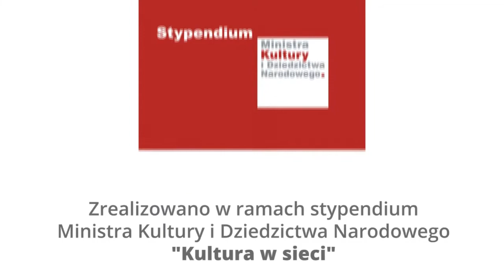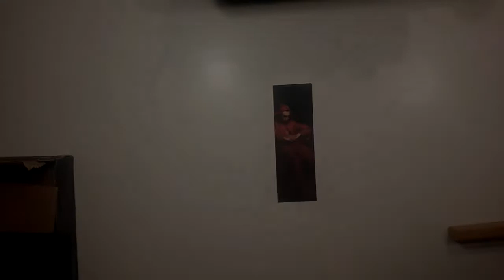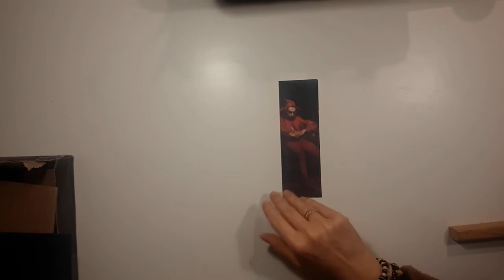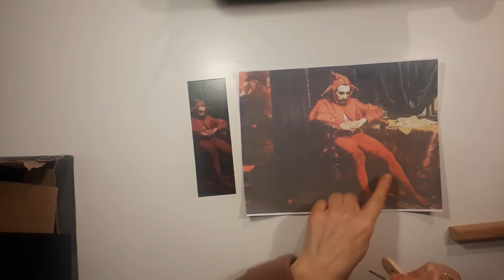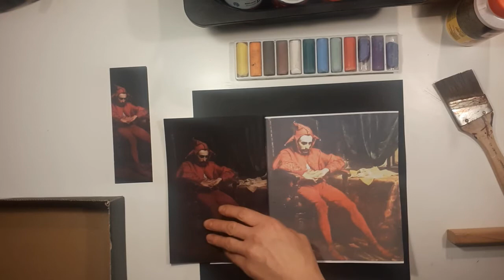Część 13 - Jan Matejko - warsztaty o Stańczyku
Wszystkie materiały zrealizowano w ramach programu stypendialnego Ministra Kultury i Dziedzictwa Narodowego - Kultura w sieci